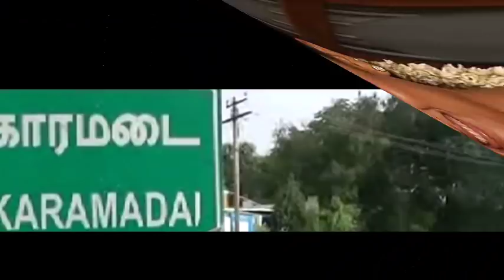சொல்வதெல்லாம் உண்மை நிகழ்ச்சியின் மறுபக்கம்|Solvadhellam Unmai |Zee Tamil |lakshmi Ramakrishnan